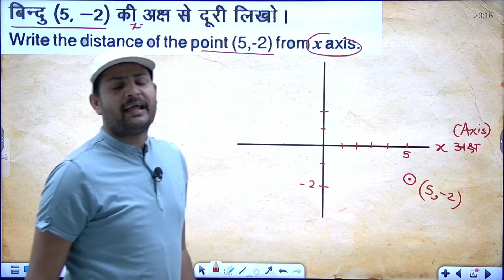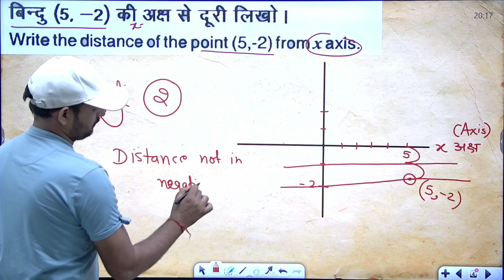Distance From x-axis || Coordinate Geometry || Half Yearly Imp Questions